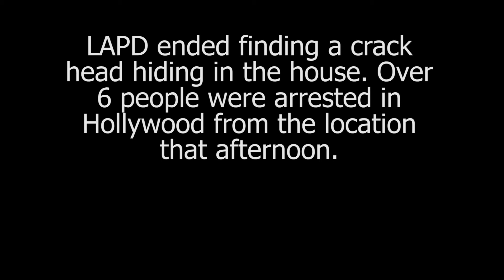Hollywood Drug Bust "The Block is Hot"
LAPD raids a drug house in Hollywood, CA off of Wilton & Lemon Grove Ave.